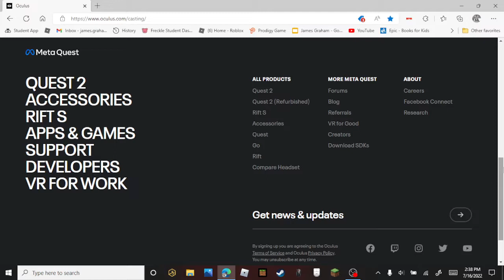final boss chan expert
Today I play final boss chan expert hope you enjoy my terrible game play